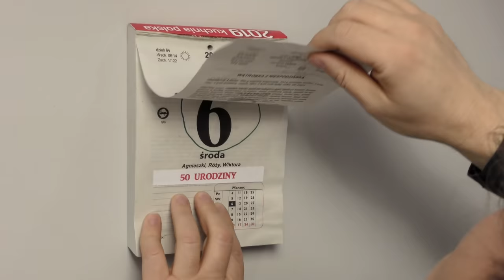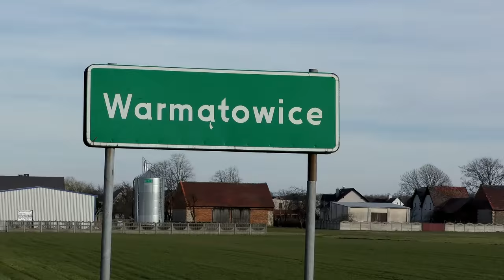Tomasz Calicki To już 50 latek SZLAGIEROWO.PL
Aby zagłosować na teledysk należy wysyłać SMS
pod numer 71068 (Polska) : LSSTOP 2075
Koszt jednego SMS to: 1 zł + 23% VAT / 1,23 brutto (Polska)

Podziękowania dla Gabrysi i Jana Patoła
właścicielom Restauracji i Noclegów ,,U Jana " w Warmątowicach za pomoc w realizacji videoclipu, udostępnienie lokalu oraz profesjonalną obsługę.
Również Serdeczne Podziękowania dla Sławomira Głowackiego ,,Foto - Video Studio Głowacki " za realizację i montaż.
Dziękuję Sylwestrowi Dorynkowi ,,Auto do ślubu" ,
za udostępnienie samochodu i pomoc w realizacji scenariusza.
Wielkie dzięki dla całej mojej Rodziny oraz dla Przyjaciół za wspaniałą wspólną  zabawę i udział w teledysku...
Pozdrawiam Tomasz Calicki